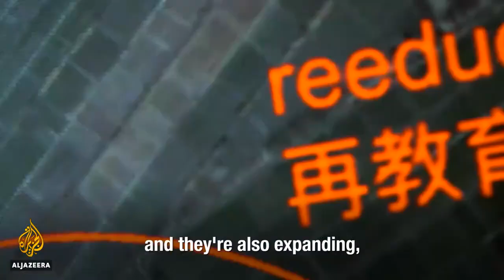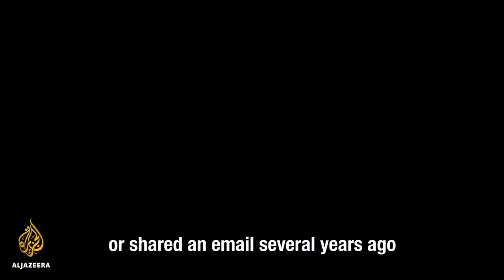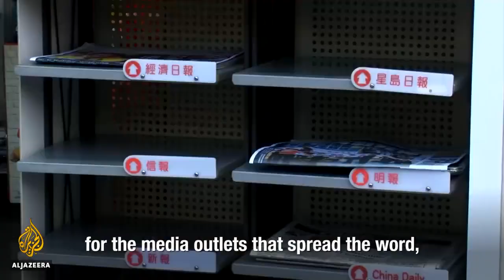Xinjiang: The story Beijing doesn't want reported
Xinjiang is a black hole for a certain kind of news - that is, news on the alleged mass incarceration of Uighur and other Turkic Muslim minorities.